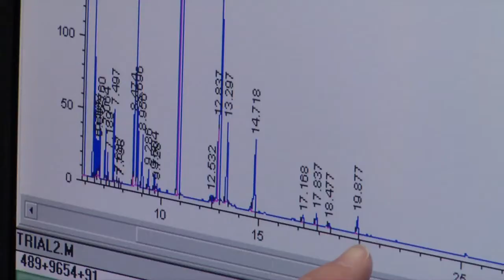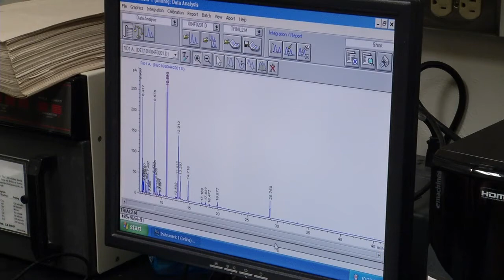UF/IFAS Plant Innovation Program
The UF/IFAS Plant Innovation Program, or PIP, enables IFAS researchers to conduct human sensory analysis to find out what aspect of fruits, vegetables and flowers humans like best and then use that information to fuel their research efforts.